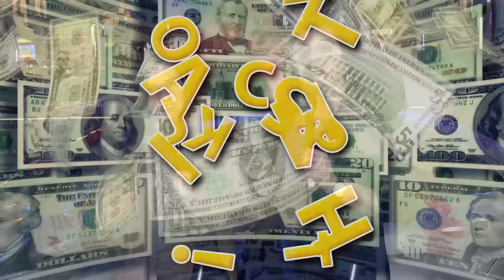Wind Creek Today: Who's 1 and Who's 3?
Valerie and Jonathan unveil the big birthday plans in Montgomery, but Heather and Kaitlyn seem to think that Wetumpka always has to have the last laugh. Watch the siblings fight it out, and see how you can come out the winner!